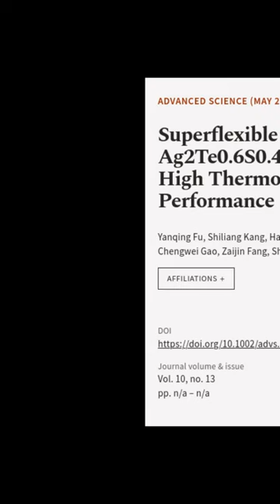Superflexible Inorganic Ag2Te0.6S0.4 Fiber with High Thermoelectric Performance | RTCL.TV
### Keywords ###

### Article Attribution ###
Title: Superflexible Inorganic Ag2Te0.6S0.4 Fiber with High Thermoelectric Performance
Authors: Yanqing Fu, Shiliang Kang, Hao Gu, Linling Tan, Chengwei Gao, Zaijin Fang, Shixun Dai ,and Changgui Lin
Publisher: Wiley
DOI: 10.1002/advs.202207642

### Video Timestamps ###
0:00:00 - Summary
0:00:15 - Title
0:00:21 - End